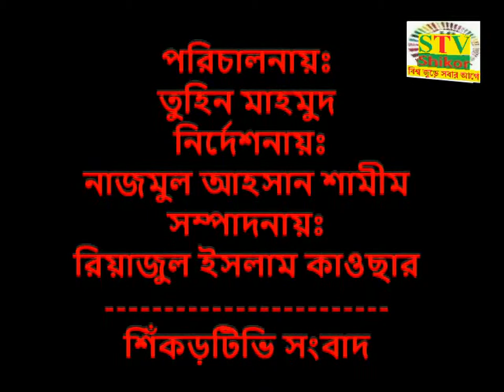ITALY AWAMI SESSA SHEBOK LEAGUE ER AIOJONE SHOKDIBOS PALON SHIKOR TV NEWS